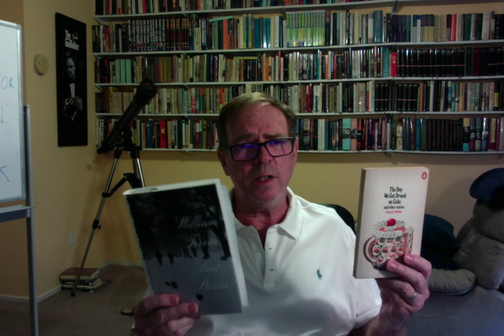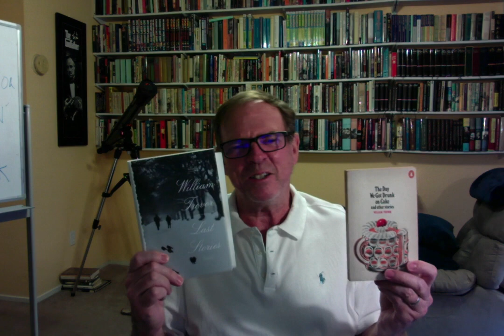Bathtub QUARANTINE 7–The SECOND Top Ten SHORT STORY COLLECTIONS for LOCKDOWN: RGBIB 153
All I can say is I got so excited talking about all these writers I love (including myself) that I FORGOT AGAIN to show you the whiteboard! Hang on for the ride of your life!

And if you want to help me clear the attic of my own paperback story collections just send me 7 bucks apiece and I'll send one to you and cover the postage. The titles are: GREETINGS FROM EARTH, HOT ANIMAL LOVE and DAZZLE RESPLENDENT.